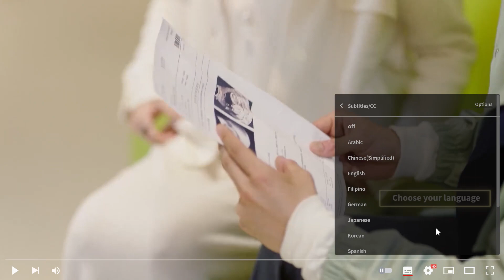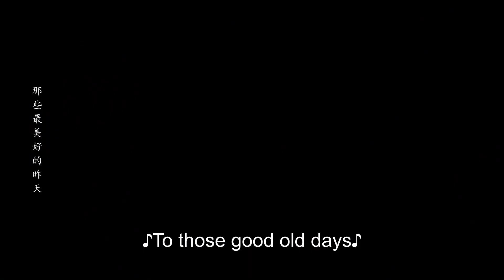❤️ 陆漓竟然怀了帅上司的孩子？姜逸城崩溃，一个人伤心离开| 程序员那么可爱 Cute Programmer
⛱ 🍒 ❤ 剧名 【Drama name】 程序員那麼可愛 Cute Programmer 👍
邢昭林 祝绪丹 程序員那麼可愛 Cute Programmer

【劇情簡介】《程序员那么可爱》爱上代码男神姜逸城后，陆漓不仅攻读姜逸城同校+计算机专业，还在心里埋下了一颗程序媛种子。陆漓以追求姜逸城为目标，一路复制姜氏学霸之路，却没想到姜逸城的创业公司竟然不招女生。为了近距离拿下大神，陆漓不惜「女扮男装」入职姜逸城公司，开始与傲娇总裁姜逸城斗智斗勇。一次次的打击和身份怀疑让陆漓在公司举步维艰，为了自己的暗恋事业和人生目标，陆漓拼尽一切抓住机会，终于和姜逸城达成一年的契约夫妇。两人在同居中展开甜蜜互动，姜逸城对陆漓渐渐动心而不自知。

【主演】邢昭林、祝绪丹、易大千、田依桐